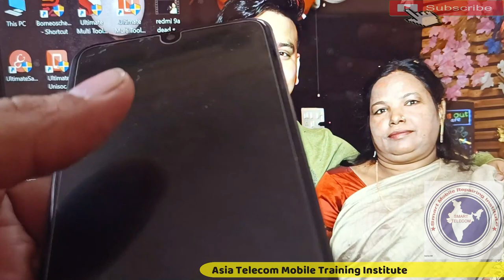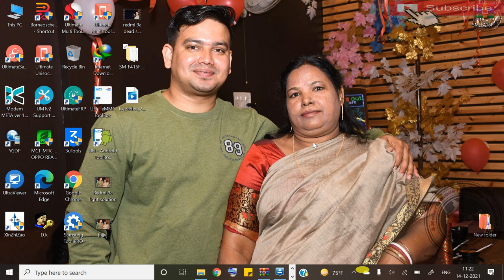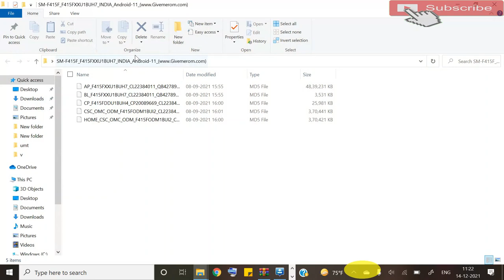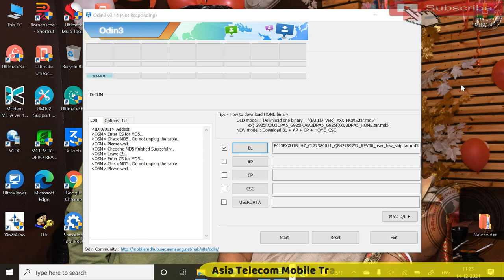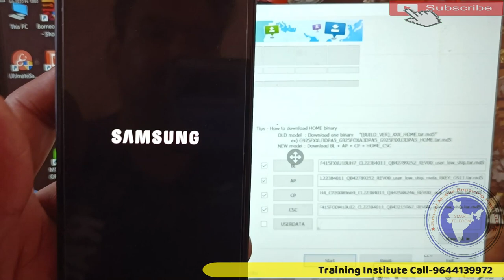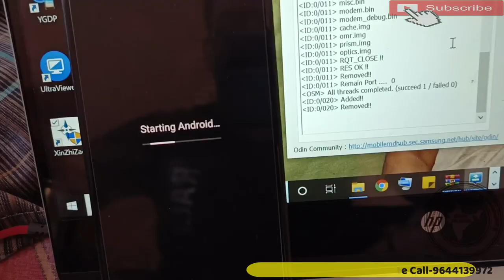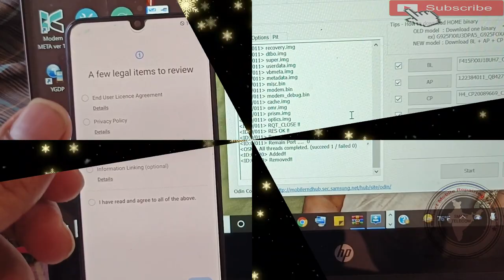Samsung F41 हैंग ओन लोगो प्रोब्लम कैसे ठीक करे | Samsung F41 Hang On Logo | Samsung F41 Flashing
Samsung Galaxy F41 Hang On Logo | Samsung F41 Stuck On Logo Solution | Samsung F41 Flashing

AsiaTelecom
Software_Training
Emmc/EMCP/UFS_Training
Hardware_Chip_Level_Training

➡ Specialty
• 12 Hour Full Day Practical Classes
➡ Daily Class Timing Total- (8AM to 8PM )
• 8AM -11AM Particle Class Hand-skill
12PM to 5PM Theory Class
5:30PM to 8PM Particle Class - Tracing Fault finding

📲 Book
➡Advance Mobile Flashing Software Book buy Link (Hindi/English)